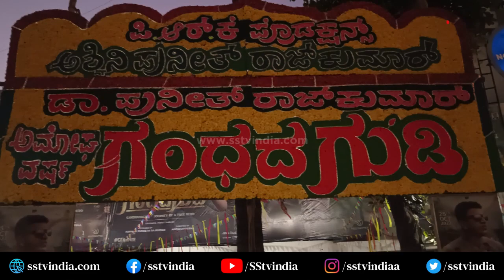Gandhada Gudi Movie Celebration: ಅಪ್ಪು ದರ್ಶನ ಪಡೆಯಲು ಬಂದ ಅಭಿಮಾನಿ ದೇವರಗಳು | Appu Fans | SStv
bangalore
Karnataka fans
Production by:-
SStv
-: SStv PRODUCTIONS :-